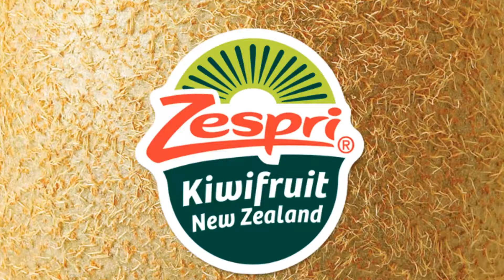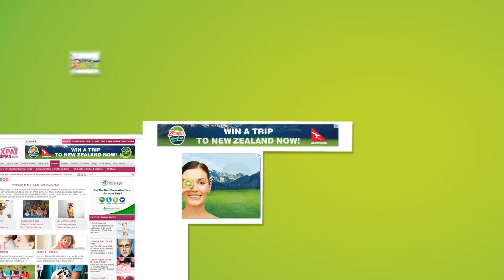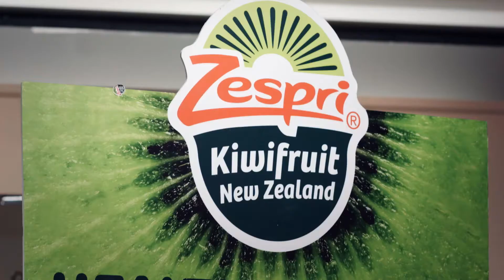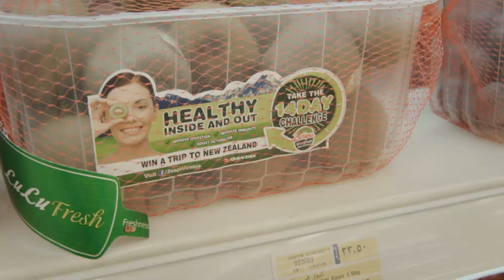Zespri 14 Day Challenge Case Study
How do you make the lowly Kiwi fruit more important in the Arab fruit bowl?
The little super fruit is so good for you; packed with nutrients and fibre.  It has twice the vitamin C of an orange, twice the nutrients of an apple and more potassium than a banana. But how can we get the UAE to love this little hairy fruit?
We raised the awareness of its benefits to the mind and body, challenging consumers to take the 14 day trial and experience the benefits for themselves.